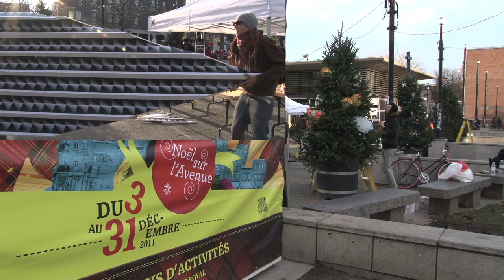1,2,3 Sapins ! Le montage | Noël sur l'Avenue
Le dimanche 4 décembre 2011, trois écuries d'artistes ont été invitées à créer leur sapin de Noël à la Place Gérald-Godin face au métro Mont-Royal. Voyez Baillat Cardell & fils, MASSIVart et Urbania à l'oeuvre ! Jusqu'au 11 décembre, votez pour votre sapin préféré

www